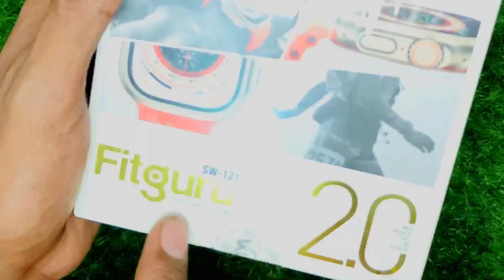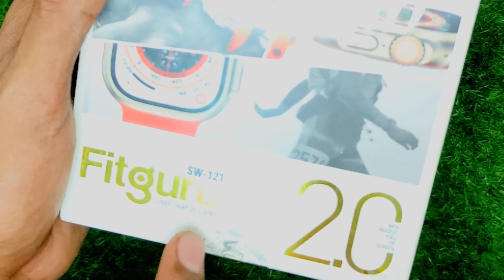How To Connect Ubon Smart Watch Sw121/Ubon Sw 121 Smart Watch🔥sw121Ubon Smart Watch Unboxing&review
हम ने इस वीडियो में बताया है कि Ubon Sw-121 को कैसे कनेक्ट करे और इस का टाइम कैसे सेट करे और आपको hryfine App Me Kaise use kare

Ummid hai Aapko ye video Bahut Pasand ayegi

Smart watch es
Ubon Smart Watch ko mobile se kaise connect kare
Ubon Smart Watch
Ubon Smart Watch wallpaper change
Ubon Smart Watch time setting
Ubon Smart app download
Ubon Smart Watch Sw11 connect
Ubon Smart Watch Unboxing
Ubon Smart Watch ko charge kaise kare
Ubon sw-11
Ubon sw11
Ubon Sw11 watch
Ubon 11
Watch 11
Ubon watch 11
Sw11 ko kaise connect kare
Ubon sw11 ko kaise chalaye
Ubon watch ko kaise activate kare
Ubon watch
Watch ubon
Fitpro app hindi
How to connect fitpro to phone
How to fit pro app hindi
Fitpro app use
Samart watch
Fipro apps
Samart fitpro
Fitpro m4 band
Samart band
heryfin me watch ka time and date
heryfin watch ka time kaise set karen
heryfin watch time setting